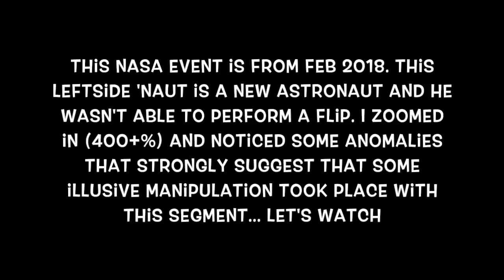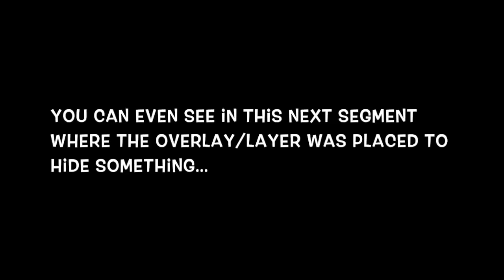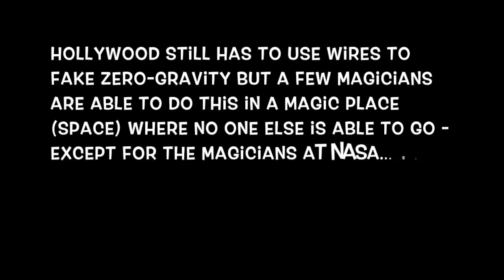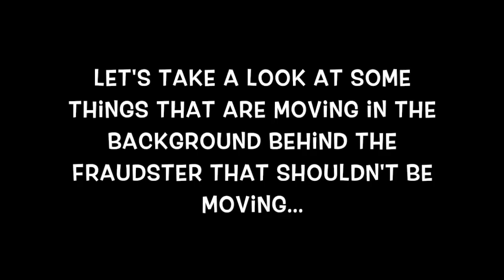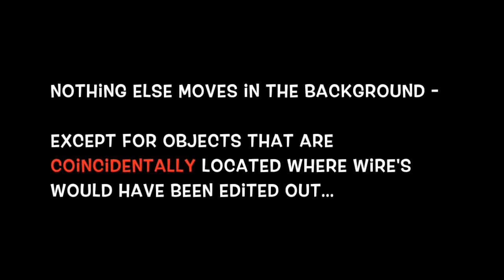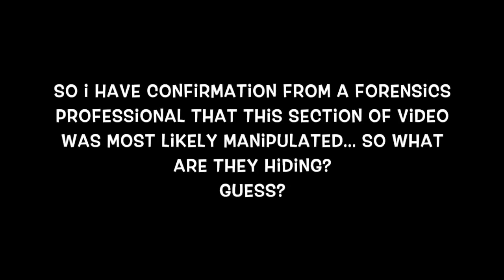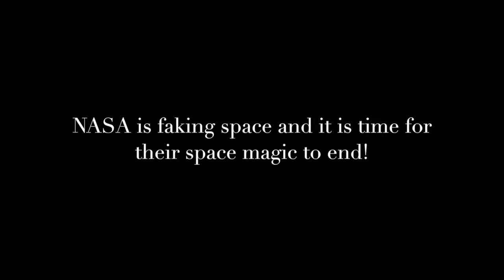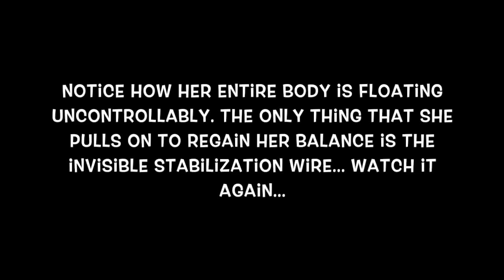NASA Fails Astro-Fake-Nots - on Wire / by Flatheadpolitics / Flache Erde - Flat Earth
Wires, CGI an a lot of Shit by NASA - NASA is full of Shit !